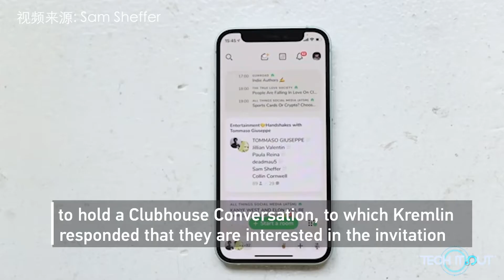Kremlin calls Musk's idea for Putin to join Clubhouse app interesting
Tesla CEO @Elon Musk proposed the Russian President Vladimir Putin to hold a Clubhouse Conversation, to which Kremlin responded that they are interested in the invitation.